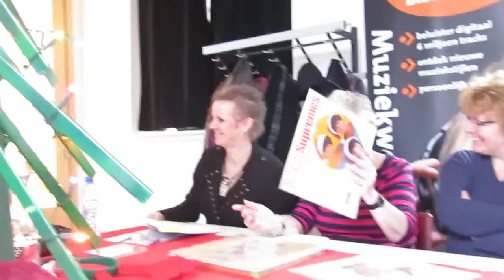Kerstlezing Gijs & Jolie MVI 6649 5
Gedicht 5